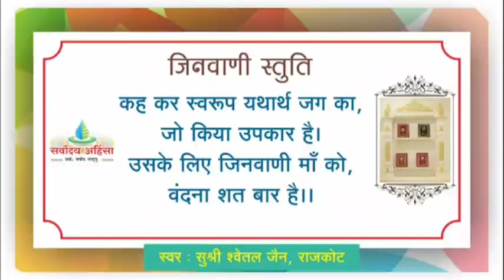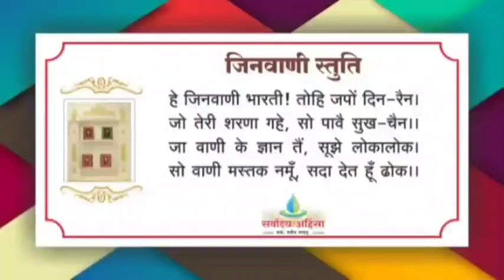03 अनेकान्त के 14 बोल - कलश 250 - 51 एक - अनेक भङ्ग // 22/11/23